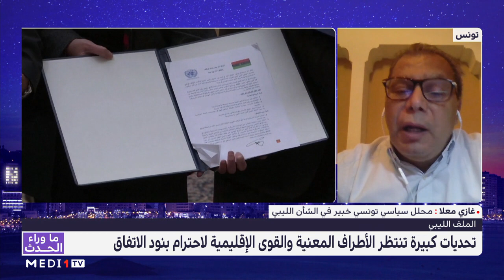خبير تونسي: اتفاق الأطراف الليبية يعطي فرصة للحوار السياسي